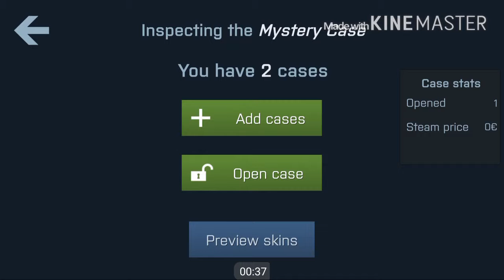Case Opener OynuyoruZ #4 Hileli apk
Merhaba gençlik bugün sizlerle birlikte bir videoda daha beraberdik bu videomda sizlerle beraber "Case Opener" oynadık işte linkler

İYİ SEYİRLER...